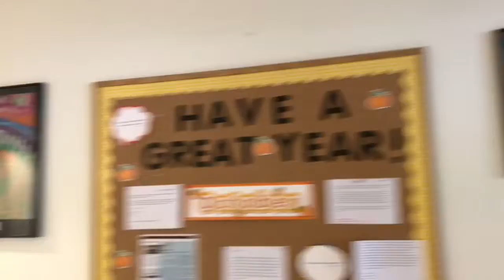2018 BAM Art at LCPS Transportation Center